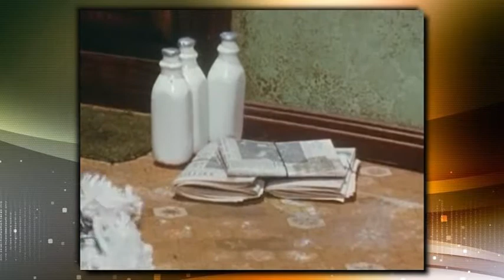Davey and Goliath Whos George